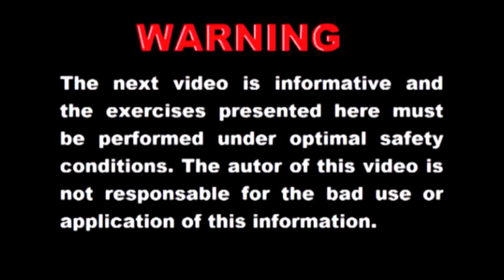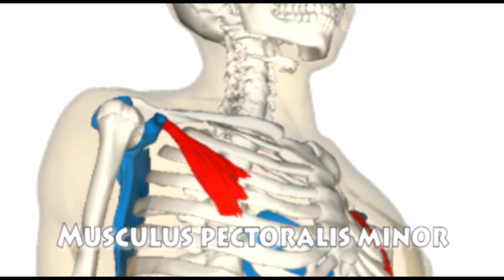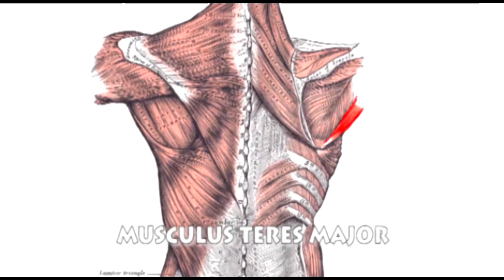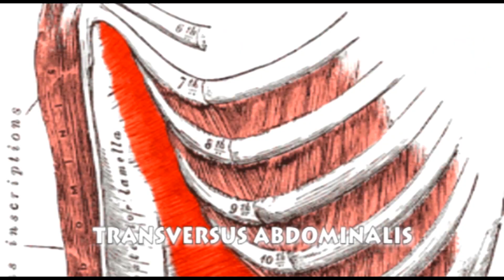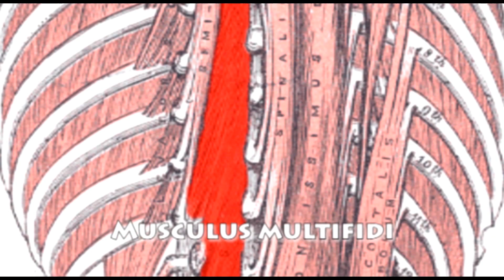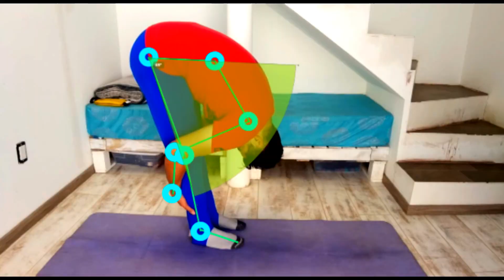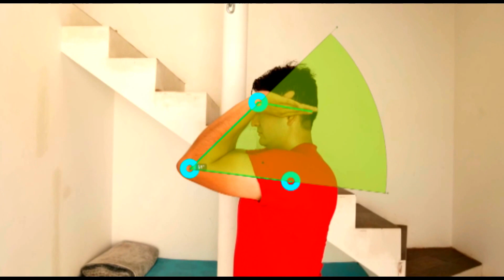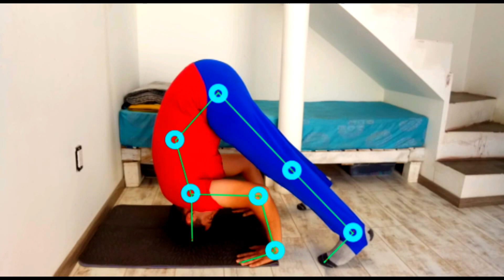Parada de cabeza tutorial / acrobacia principio de parada de cabeza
La acrobacia (del griego akros, "alto", y bat, "andando", es decir, «andar de puntillas») es una actividad deportiva y también un arte escénica que implica la realización de hazañas extraordinarias de equilibrio, la agilidad y la coordinación motora.

La acrobacia se puede encontrar en muchas de las artes escénicas, espectáculos deportivos (deporte), y artes marciales. Acrobacias se asocia más con las actividades que hacen un amplio uso de elementos gimnásticos, tales como acro danza, circo y gimnasia, pero muchas otras actividades atléticas - como el ballet y el clavadistas o divers - también puede emplear la acrobacia. A pesar de que la acrobacia es más comúnmente asociado con el rendimiento del cuerpo humano, sino que también puede aplicarse a otros tipos de rendimiento, tales como la acrobacia aérea.